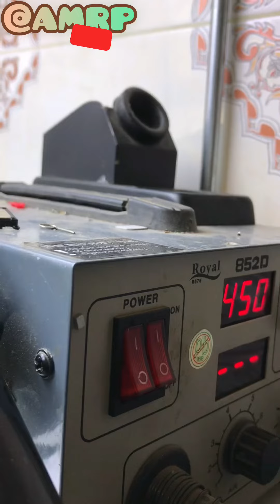How to change the charge connector for Samsung A10s || Charge connector changing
To change the charge connector for a Samsung A10s, you'll typically need to follow these steps:

Gather necessary tools: You'll need a small Phillips screwdriver, plastic prying tools, and possibly a heat gun or hairdryer.
Power off the device: Make sure the phone is powered off before starting any repair.
Remove the back cover: Use a plastic prying tool to carefully pry off the back cover of the phone. Be gentle to avoid damaging the cover or any internal components.
Remove the battery (if possible): If the battery is removable, carefully take it out to avoid any potential electrical hazards.
Disconnect the connectors: Use a plastic prying tool to disconnect the various connectors attached to the charging port assembly. These may include the battery connector, display connector, and any other relevant cables.
Remove the old charging port: Unscrew any screws securing the charging port assembly in place. Once the screws are removed, gently pry the old charging port out of its housing.
Install the new charging port: Carefully place the new charging port assembly into the housing and secure it with screws.
Reconnect the connectors: Carefully reconnect all the connectors you disconnected earlier.
Reassemble the phone: Put the battery back in (if it's removable) and reattach the back cover.
Test the phone: Power on the phone and test the new charging port to ensure it's functioning properly.
If you're uncomfortable performing these steps yourself, it's best to take your phone to a professional repair service to avoid causing any further damage all this by ​⁠@AMRP
Change usb a connector in 5 minutes from your home
Azzeddine Mabrouk Professional mobile phone for 25 years

Musicien: ASHUTOSH